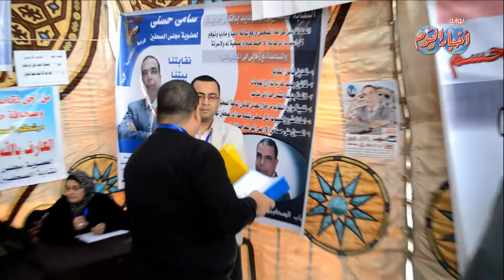بدء الجمعية العمومية العادية لنقابة الصحفيين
ياسر حماية - محمد فايد - محمد فتحى - إبراهيم حسين -  محمد فاروق - أحمد رجب - كريم جاد - أسامة الشريف - شيرين الكردي - أحمد سعد زغلول - رامي رمزي

الكاتب الصحفي
خالد جبر

مدير التحرير
محمد جلال